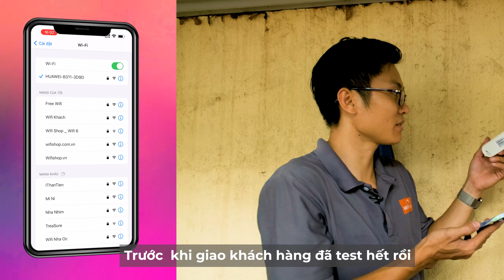Lắp WIFI KHÔNG DÂY cho trại gà chọi SỐ 1 Sài Gòn | WIFISHOP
Lắp WIFI KHÔNG D Y cho trại gà chọi

Bạn muốn lắp WIFI KHÔNG D Y để kết nối với Camera, thuận tiện cho việc theo dõi và bảo vệ tài sản tại những khu vực bên ngoài (không ở trong nhà) nhưng lại loay hoay không biết làm thế nào?
Thế thì đừng bỏ qua Video phía trên để cùng theo chân Wifishop đến lắp đặt Wifi không dây cho trại gà chọi số 1 tại Sài Gòn xem sao nhé!
Vô cùng thú vị và bất ngờ đấy. 😉

00:00 INTRO
00:16 GIỚI THIỆU KHÔNG GIAN
05:13 LẮP ĐẶT ĂNG TEN
08:07 LẮP ĐẶT CAMERA
10:34 KẾT NỐI THIẾT BỊ PHÁT WIFI B311
11:49 KẾT LUẬN
12:33 BÀN GIAO CHO KHÁCH

CSKH: 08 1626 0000 (Zalo, iMessage)